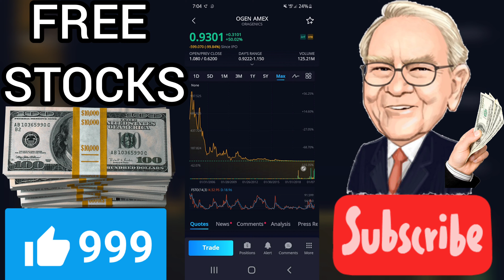💰 IS OGEN A BUY OR SELL? I Oragenics Stock I predictions tomorrow I news rating review analysis prt2